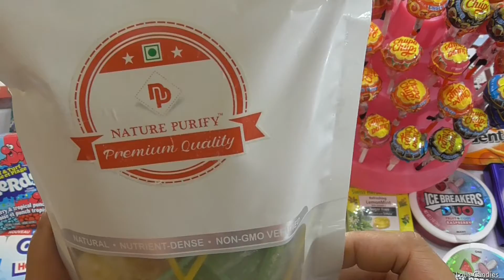Jelly Candies in different Flavors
In this video you can see unboxing of Jelly Candy Pack .